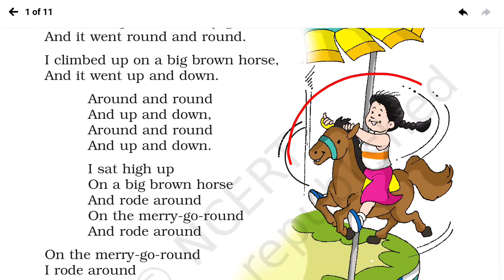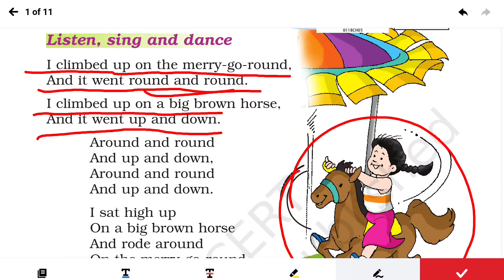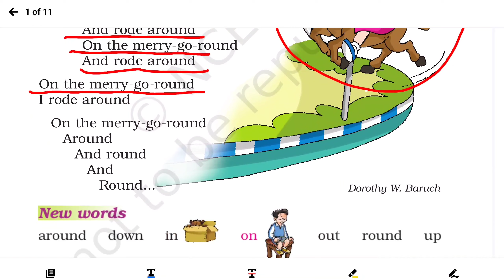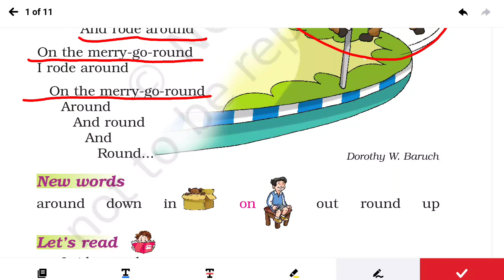NCERT 1st class book 5th poem merry go round reading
merry go round poem